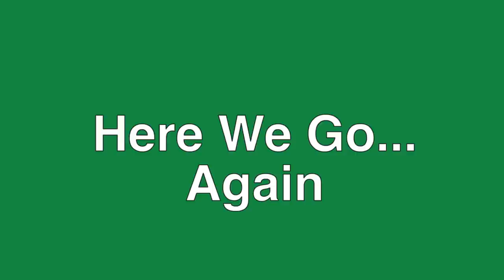Do You NEED A Woman? (Why Have A Relationship?)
Do you need a relationship, or does having a partner just slow you down?  If you choose a mate, what type of relationship suits you best - monogamy, friends with benefits, a traditional marriage, or maybe even a polyamorous arrangement?
Let's discuss the options, and how well they work here in the Philippines! It's a subject that affects us all, no matter what we choose.

📸📸the_filipinapea
📸📸filipinapea

🎶TheFilipinaPea